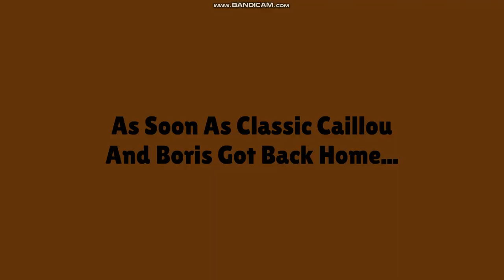Classic Caillou Refuses To Wear A Mask At A Store/Grounded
Re-uploaded because I made an expression error on Boris in the final scene of the video.